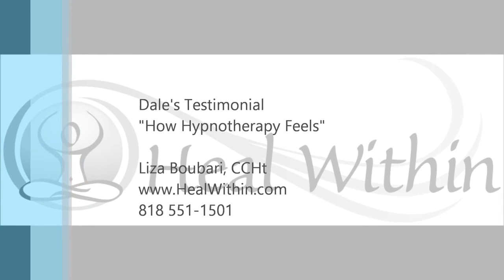Hypnotherapy Testimonial Self confidence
Learn how Hypnotherapy helped Dale and how it can help you too!